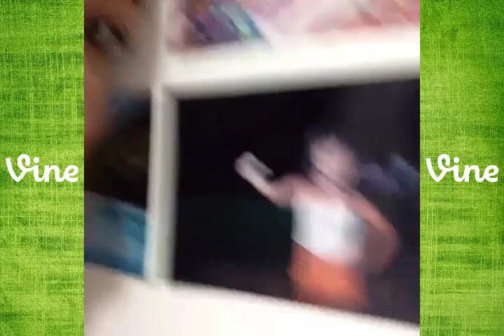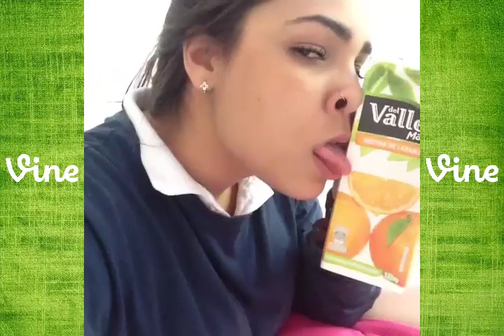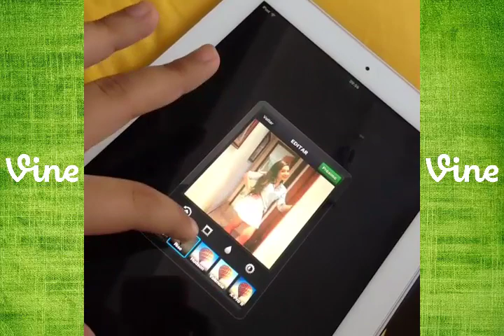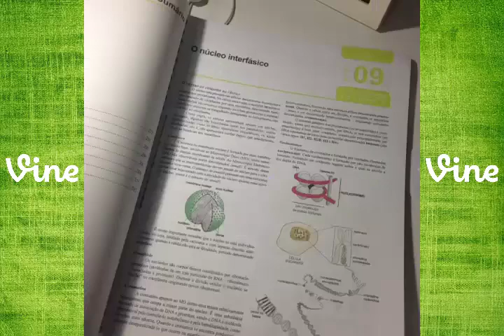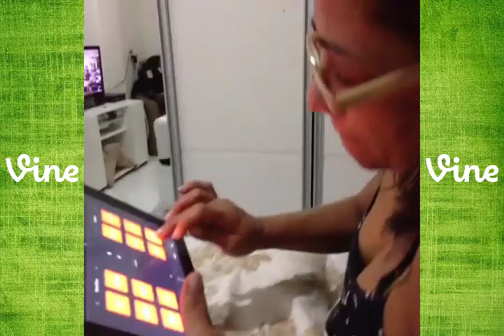Manuela Macaira New Vine Compilation ALL VINES 2014 *(HD)* October